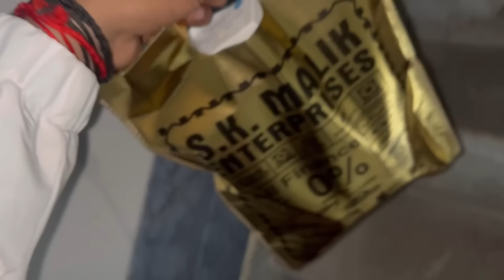Deepshikha का पहला दिन Ghar🏠मैं Deepshikha को आई अपने घर की याद ❤️🌺